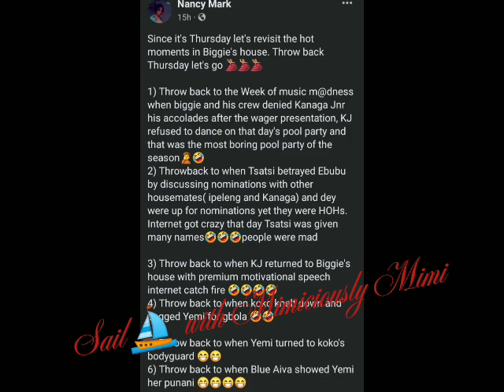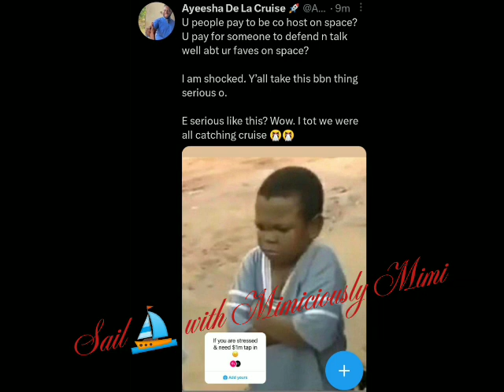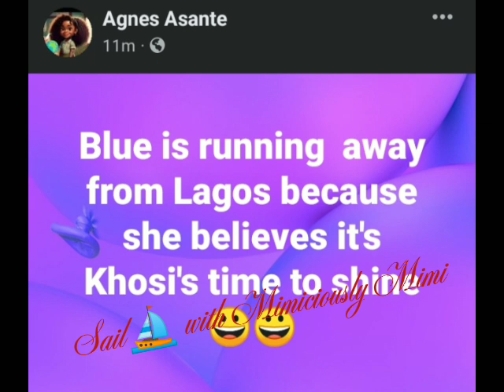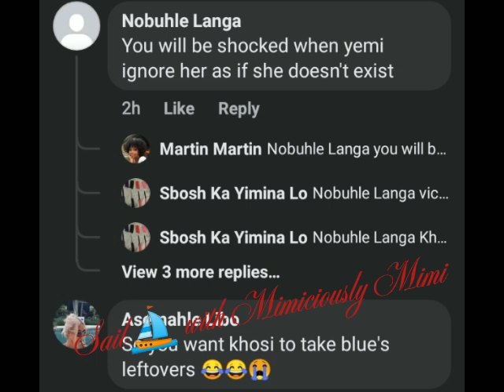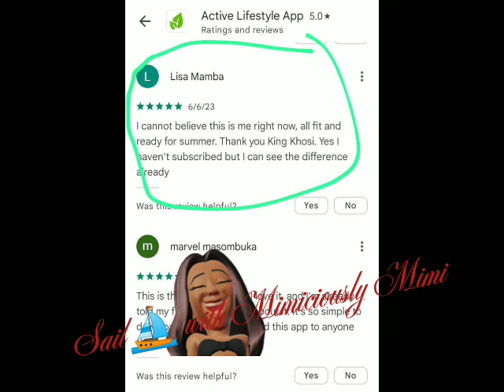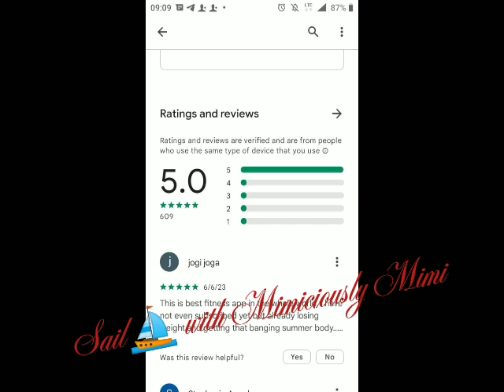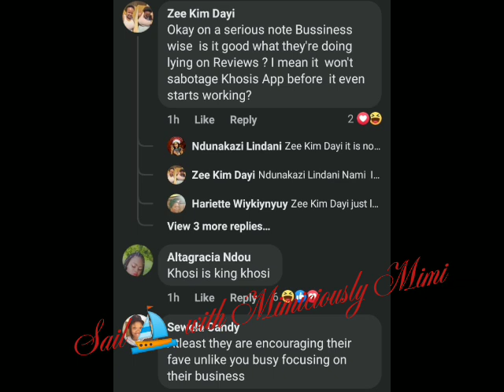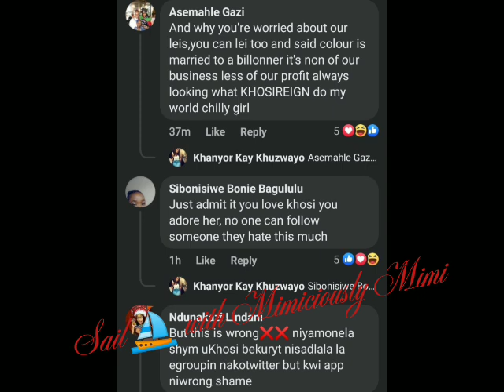NETIZEN COME FOR KHOSI REIGNS OVER EXAGGERATION THAT MIGHT AFFECT KHOSI BRAND/KHOSI, YEMI & BLUE🤔